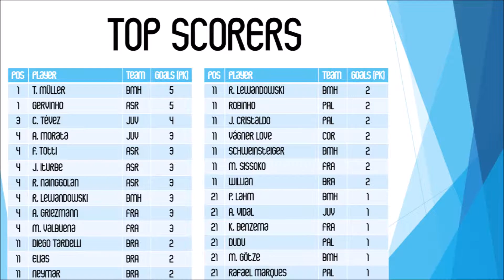PES 2016 Demo Gameplay | Full Game | AS Roma vs. Juventus | Matchday 7 [THE FINAL MATCH]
To fill in the month-long gap between the PES 2016 Demo release and the PES 2016 Game Release on September 15, I devised an efficient method: showcase every single possible matchup between the 7 teams in the demo. This method will be called the "PES 2016 Demo League". Each team will play each other once. Because there is no CPU v CPU mode, a coin will be flipped to determine which team I play as. I am no master at the game, so I will be playing either on Regular or Professional difficulty, depending on my team's opponent's ratings. (This match was played on Professional difficulty)

Schedule:
Matchday 1: Brazil vs. Corinthians, Bayern Munich vs. France, Juventus vs. Palmeiras
Matchday 2: Brazil vs. Bayern Munich, Corinthians vs. Juventus, France vs. AS Roma
Matchday 3: Juventus vs. Brazil, AS Roma vs. Bayern Munich, Palmeiras vs. France
Matchday 4: AS Roma vs. Brazil, Palmeiras vs. Bayern Munich, France vs. Corinthians
Matchday 5: Palmeiras vs. AS Roma, Juventus vs. France, Bayern Munich vs. Corinthians
Matchday 6: Brazil vs. Palmeiras, Corinthians vs. AS Roma, Bayern Munich vs. Juventus
Matchday 7: France vs. Brazil, Corinthians vs. Palmeiras, AS Roma vs. Juventus